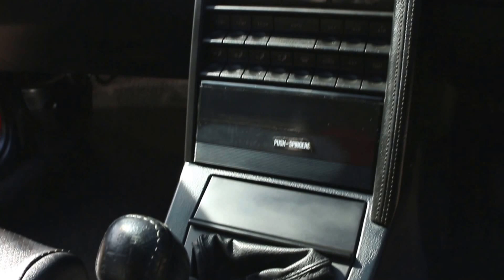Alfa Romeo 164 Cloverleaf QV 3.0 V6 24V Pininfarina Design Manual in Alfa Red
Alfa Romeo 164 Cloverleaf QV 3.0 V6 24V Pininfarina Design 5 Speed Manual built in 1995 finished in Alfa Red with Full Black Leather interior